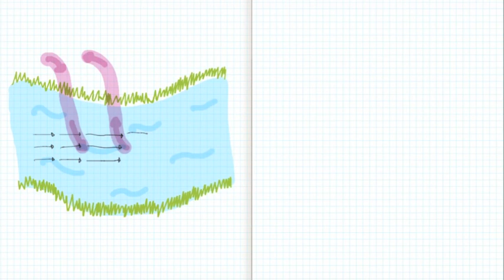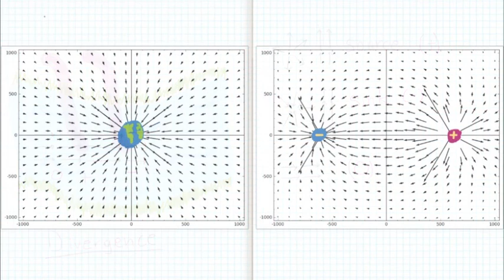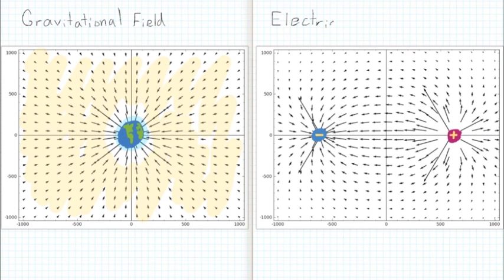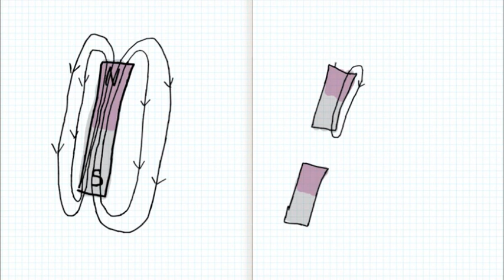Vector Calculus - Divergence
An intuitive explanation of the meaning of divergence of a vector field, with examples from real life fields.